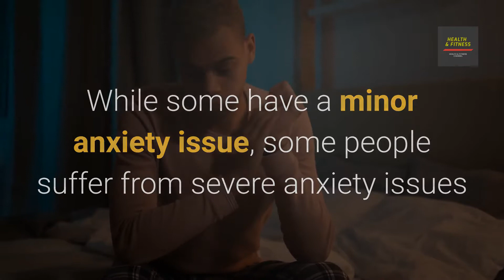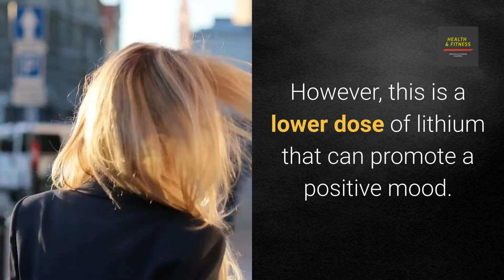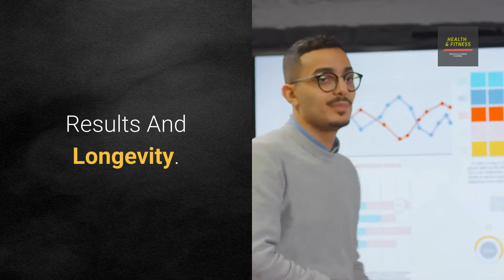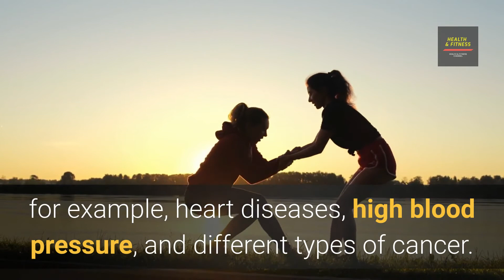Anointed Nutrition Smile Reviews | A Natural Mood Enhancer And Stress Reliever Formula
Anointed Nutrition Smile ( Special Discount):🔻

 Welcome to my Anointed Nutrition Smile Reviews Video. In this video review, you’ll discover what Anointed Nutrition Smile is and how it works.

WHAT IS Anointed Nutrition Smile?
Anointed Nutrition Smile is a quick and easy way to beat the blues. It’s precisely what you need when life just isn’t fun anymore.

Anxiety is a common issue among many people. While some have a minor anxiety issue, some people suffer from severe anxiety issues that can greatly affect their daily life, relationship, and work. So, whenever you feel anxious, you need to relax your mind.

This is where you can use Smile anointed nutrition smile drops. This has worked for many individuals, for both men and women. The manufacturer claims that this a unique supplement product and created based on multiple pieces of research. Using this, you can get your normal life back and enjoy the activities at best. It is an ideal way to attain relaxation. It has NanoZorb nanotechnology that will eliminate your stress and sadness.